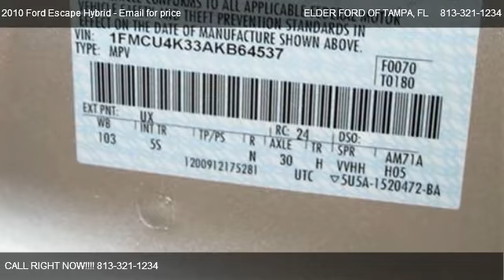Ford Escape Hybrid FWD 4dr Hybrid Limited @ ELDER FORD OF TAMPA